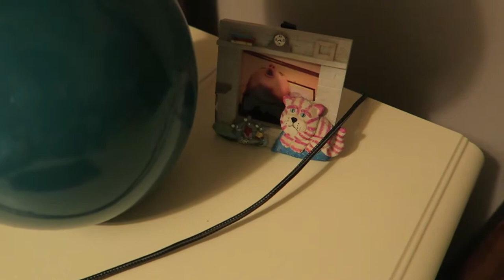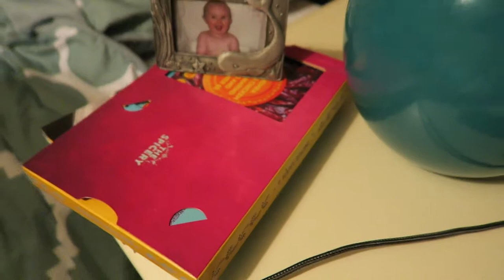A Day With My Family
In today's video I have vlogged a full day with my family xx

My Own Skincare Range: